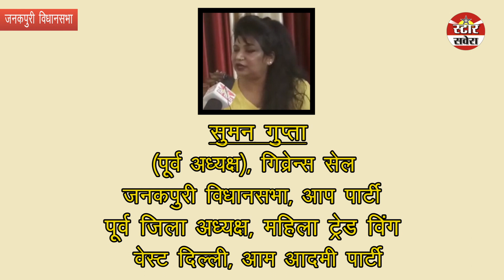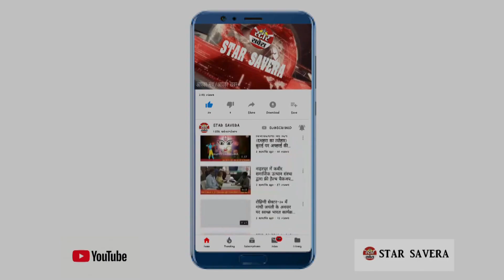Star Savera | Interview With Suman Gupta By Vaishali Gupta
About Video :-

सुमन गुप्ता
(पूर्व अध्यक्ष), गिव्रेन्स सेल
जनकपुरी विधानसभा, आप पार्टी

पूर्व जिला अध्यक्ष, महिला ट्रेड विंग
वेस्ट दिल्ली, आम आदमी पार्टी

Suman Gupta
(Former Chairman), Givens Sale
Janakpuri Assembly, AAP Party

Former District President, Women's Trade Wing
West Delhi, Aam Aadmi Party